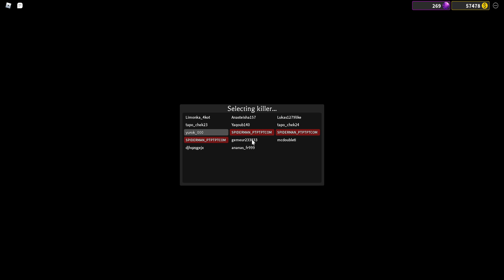DU SURVIVE THE KILLER ! MIKE ET JOHN ? EPISODE 372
Merci pour votre Soutien les Ptits Guys !